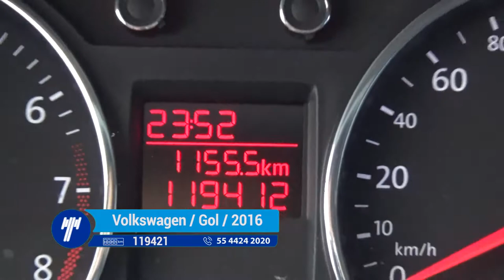Volkswagen / Gol / 2016- GT005300